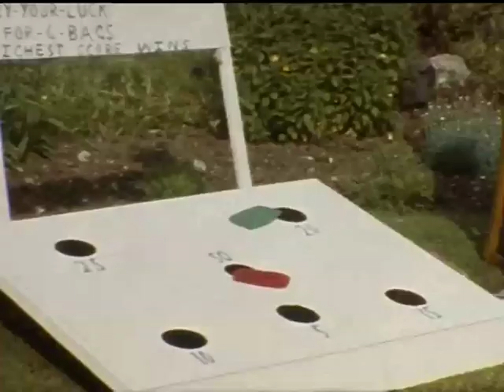1966 Church Fete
Digitised version of a cine film of the event. No soundtrack.